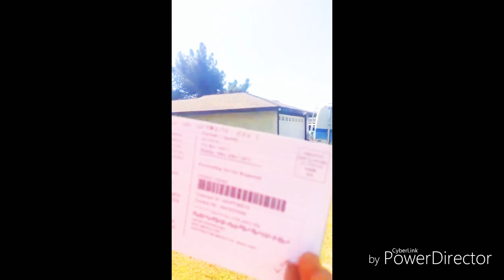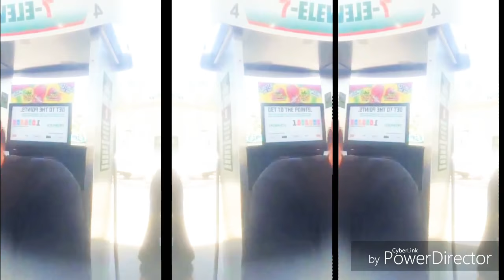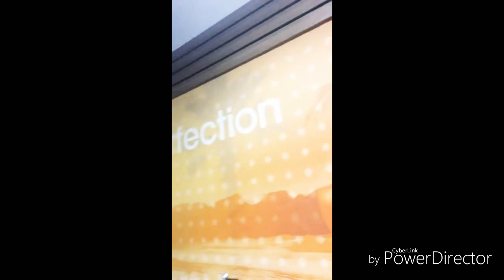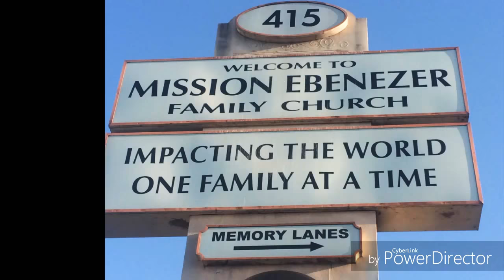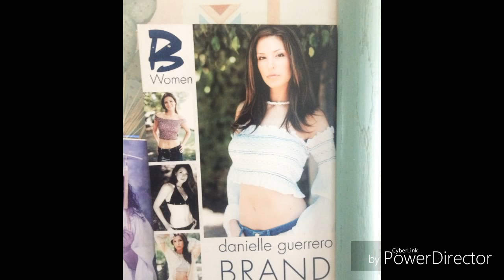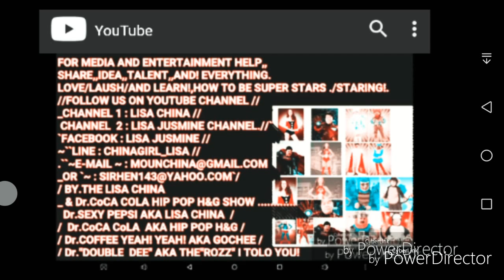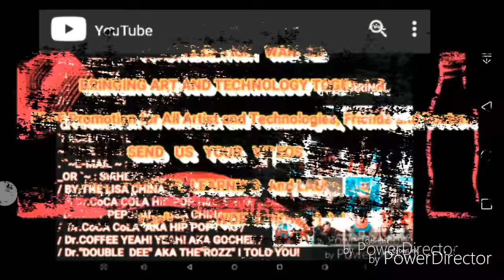Video Send Form! Dr. CoCA CoLA HiP PoP H&G In U. S. A SEE! ALL Dr.!!! 🙏🗣🗣🗣🕴🕴🕵